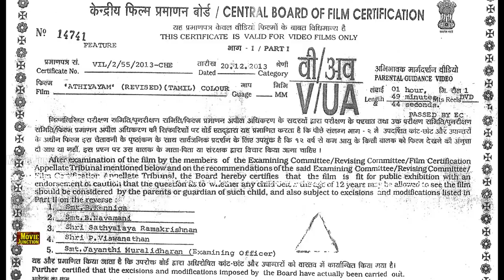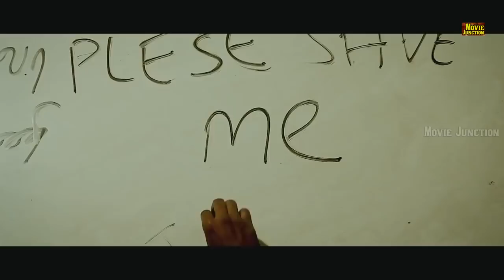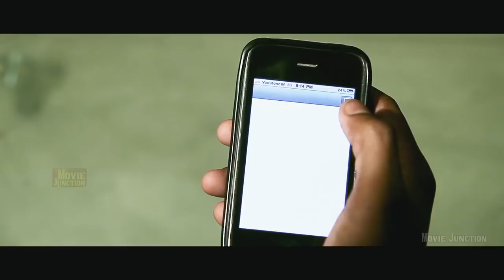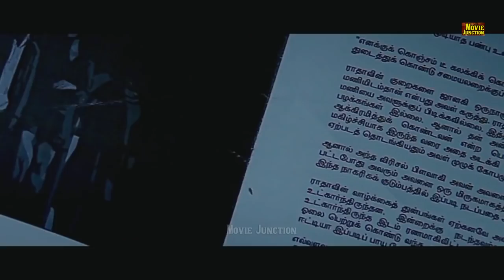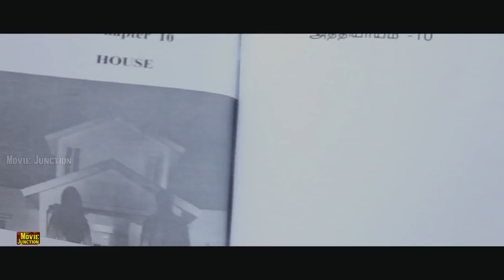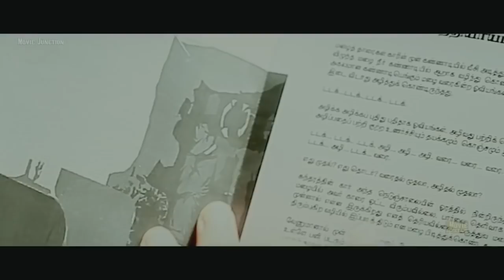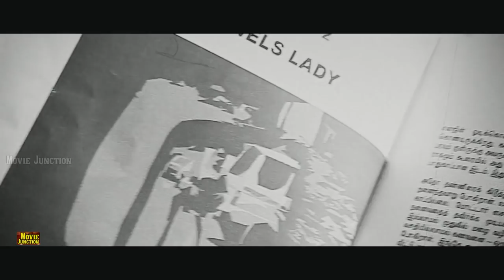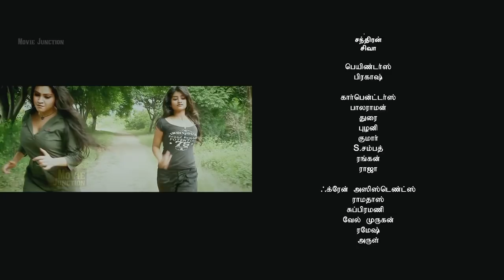Tamil Movies, ||Upcoming Tamil Movies